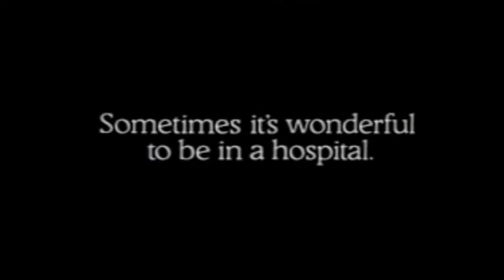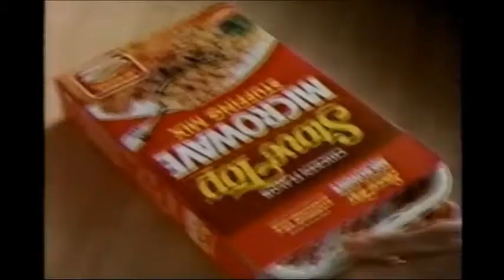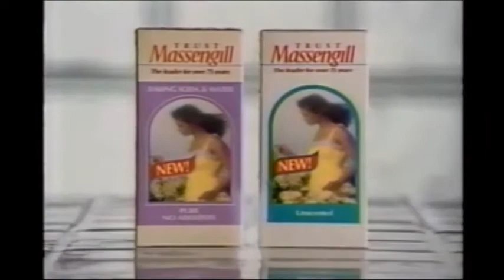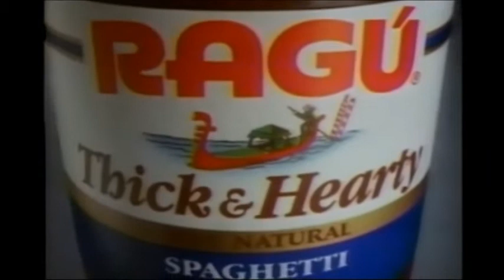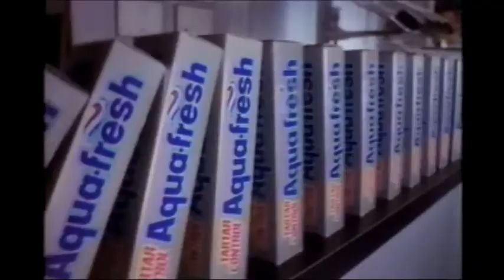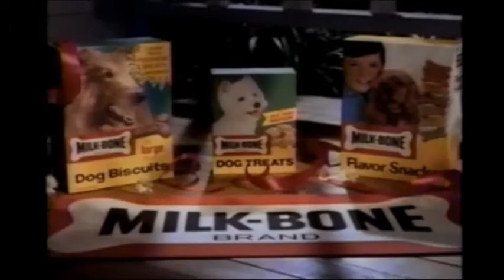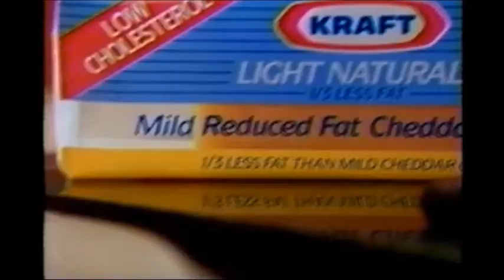February 13, 1990 commercials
Taken from the network TV premiere of Dirty Dancing off WBAL/CBS.

1. AT&T
2. Keri lotion
3. Playtex
4. Stove Top
5. Red Lobster
6. The 32nd Grammy Awards promo bumper (see pannoni3 on Dailymotion for 'em!)
7. Certs
8. Massengill
9. Burger King
10. Pontiac Grand Prix
11. Pledge
12. CBS Tuesday Movie: Dirty Dancing mid-commercial bumper
13. WBAL News 11 Tonight promo
14. CBS 1989-90 ID
15. Ocean Spray Mauna Lai
16. (same as #13)
17. Who's The Boss? syndicated promo bumper
18. Close-Up
19. Beef Industry Council and Beef Board
20. Ford Escort
21. Summer's Eve
22. Ragu
23. (same as #12)
24. The Color Purple promo
25. Another Grammy Awards promo
26. Another CBS 1989-90 ID
27. McDonald's
28. Thomas English Muffins
29. WBAL News 11 Tonight promo bumper
30. CBS Tuesday Movie commercial return bumper
31. Brite
32. No Nonsense Pantyhose
33. Dexatrim
34. Life Savers (2 ads)
35. L'Oreal
36. Another CBS Tuesday Movie commercial bumper
37. Phyllis Diller for Lestoil
38. Dannon Light yogurt
39. Aqua-fresh
40. Nabisco Triscuit Bits
41. Valentine's Day by Nabisco
42. (same as #30)
43. CoAdvil
44. Playtex Portables
45. Palmolive
46. Kraft Light Naturals
47. Madhouse movie trailer
48. (same as #12 and #23)
49. CBS This Morning promo
50. Grand Slam promo
51. 48 Hours promo
52. Dallas promo
53. Yet another CBS 1989-90 ID
54. Another News 11 Newsbreak
55. Spa Lady
56. Bob Bell auto dealers
57. Geraldo promo
58. (same as #30 and #42)
59. Midas
60. Kellogg's Corn Flakes
61. Vlasic Pickle
62. Another L'Oreal
63. Dirty Dancing partial closing credits with split screen WBAL News 11 Tonight promo (the closing is different from the theatrical version, which features the song "Yes")
64. The Wonderful Wizard Of Oz : 50 Years of Magic promo
65. CBS Tuesday Movie closing